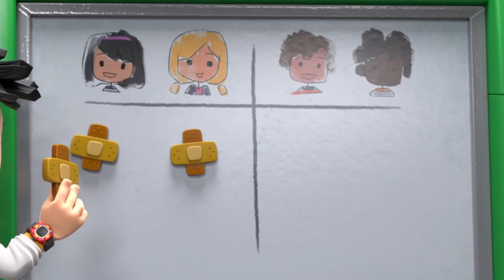Rev and Roll 🚗 Gear Up Garage Band / First Aid Fun 🚗 Episode 22 | Rev and Roll - WildBrain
Rumble has a bad case of the nerves. During the Gear Up Garage Band’s practice, he can’t keep himself from backfiring. As Owen announces that he’s entered them in the Fender Bend Music Festival, it happens again! This time accidentally damaging the band’s instruments. With the festival approaching, the gang will need to improvise. Who needs musical instruments when you have car parts? Perfect for percussion! With some ingenuity, Rumble’s nervous twitch is worked into the band’s performance. And that’s music to his ears!

Bo has a surprise for the gang at the Gear Up Garage! What could be more fun than learning about first aid? A lot of things, according to Rev and Owen. But after trying to weasel their way out, Rev and Owen reluctantly agree to compete in Bo’s First Aid Games. They have a hard time taking the challenges seriously, until the boys realize they are going to LOSE! Lori and Avery continue to rack up points with every arm sling and tire change, as the boys struggle to work well together. Rev and Owen learn that first aid isn’t all fun and games, when their new skills come in handy sooner than they expected!

VIDEO LINKS

Join 8-year-old Rev and his best friend, Rumble—a rambunctious, powerful truck with a puppy personality—as they go on adventures in their hometown of Fender Bend! Everyone in town has their own unique four-wheeled buddy at their side. But Rev and Rumble are the ultimate pair. With Rev’s big ideas and Rumble’s truck power, these two are always revved up and ready to roll!

Each day brings a new adventure, a new challenge, and something epic to learn along the way, whether they’re helping Rev’s family on their ranch, wheeling around town, or roaring through the surrounding wilderness. Along for the ride are Avery and her feline ATV Alley, Owen and his jumpy frog-like racecar Crash, Lori and her powerful horse-like truck Tipper, and Bo and his shy, elephantine fire truck Spritzer. This energized group of friends are always in motion, bringing a high-octane spin to everything they do. Join the fun—let’s Rev and Roll!

TITLE

(RevAndRoll, CartoonForKids, WildBrain, Rev&Roll, Cartoons)